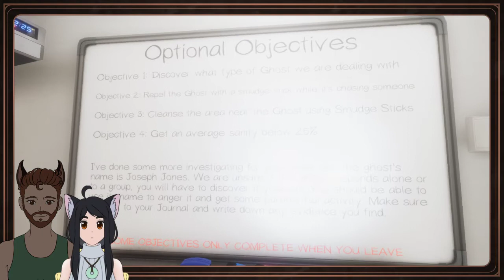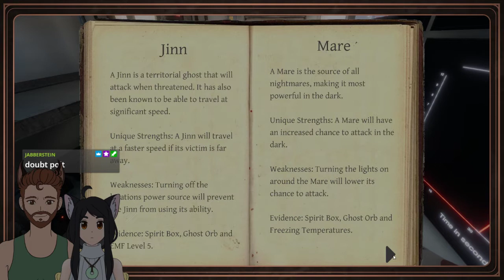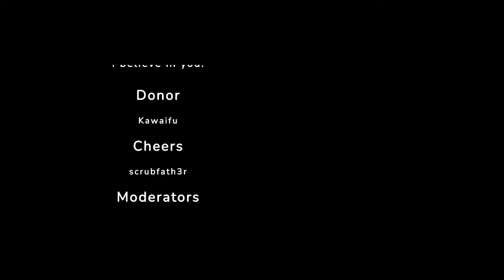[VTuber] Britt and Jesu Teach Elo to Hunt Ghosts w/o Nat's Brain Power [05/12/2021] (Stream013)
Elo's First Hunting! AC also joined us for a bit! Nat wasn't able to join us on this stream cause she was out of town. I don't know how we survived without her big brain, but we did it. Sort of... We stream on Wednesdays around 9PM Est.

~ Britt

❃ Time Stamps ❃

Starting Soon: (0:00)
Announcements: (4:15)
Phasmophobia: (17:36)
Outro: (2:51:55)

❃ Scrubfather (Blue)❃

❃ Jabberstein (Nat)❃

🎵 Music 🎵